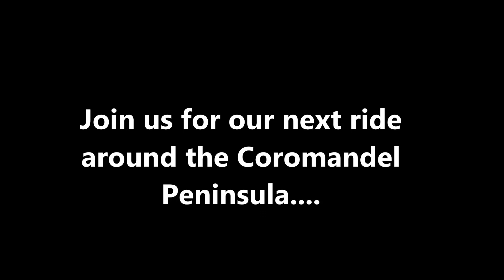Clevedon to Miranda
This great road from Clevedon to Miranda takes us through the Beautiful Hunua Ranges and finishing on the coast of 'Firth of Thames' ...